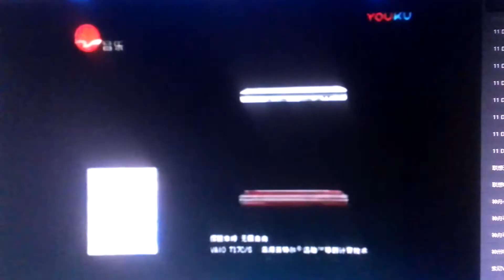Sony Vaio Commercial 2005 Chinese